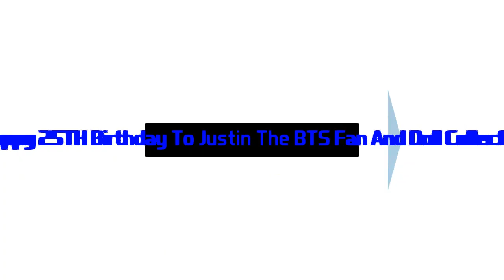Happy 25TH Birthday To Justin The BTS Fan And Doll Collector With Robchuckle And Friends 24TH August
Hello chucklings it's Robchuckle here and this is the happy birthday to Justin Antistry AKA the bts fan and doll collector and he turned 25 today and have a great day Justin from me and don't forget to like and subscribe and enjoy the chuckle videos? :)